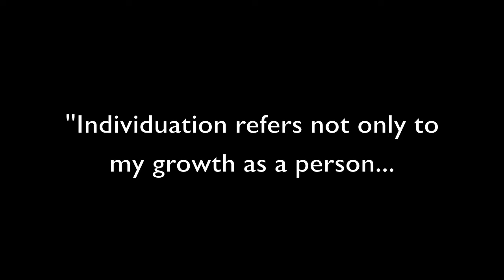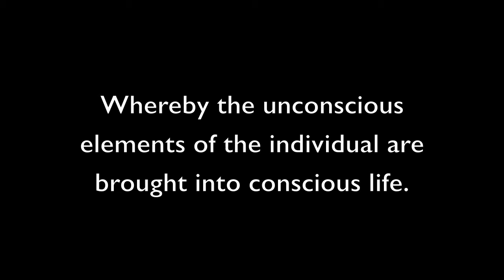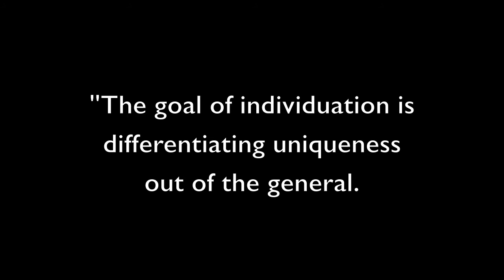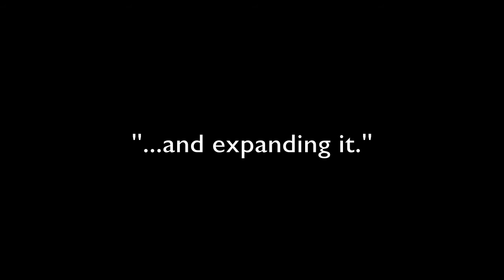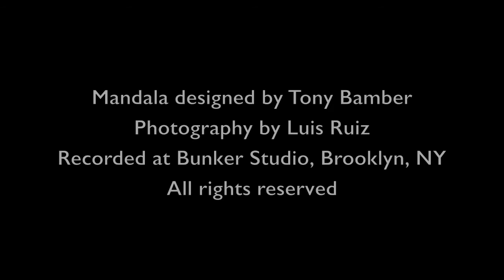Michael Eaton - Individuation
Individuation, the debut album from saxophonist and composer Michael Eaton available October 14, 2014 on Destiny Records.

Featuring:
Michael Eaton, tenor and soprano saxophones
Jon Crowley, trumpet (1, 3, 6)
David Liebman, tenor and soprano saxophones (4, 5, 13)
Brad Whiteley, piano and prepared piano (1-4, 7-13)
Daniel Ori, bass (3, 4, 6, 8-12)
Scott Colberg, bass (1, 2, 5, 13)
Shareef Taher, drums (1-6, 8-13)